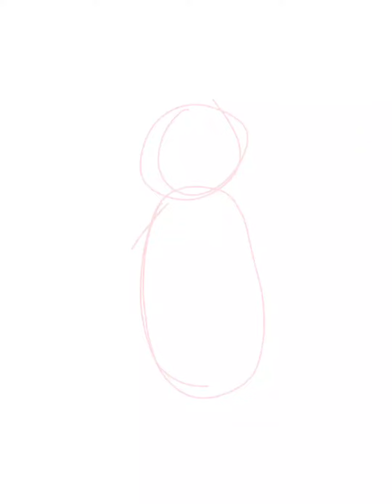^ Channelversary art! ^ Oct 30th, 2023.